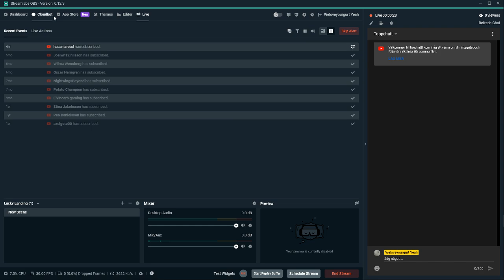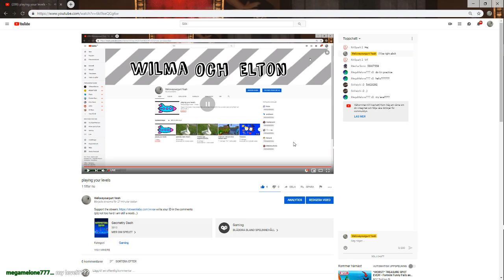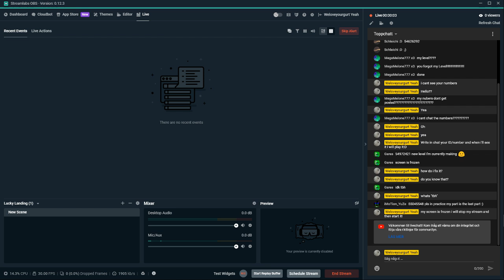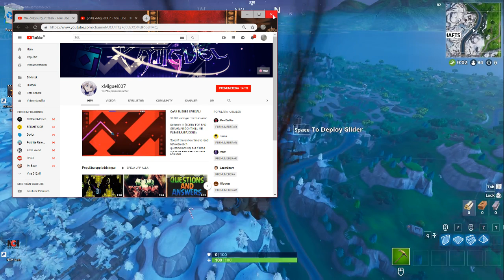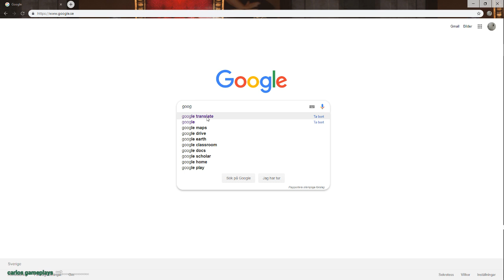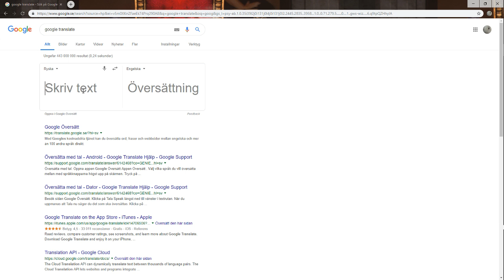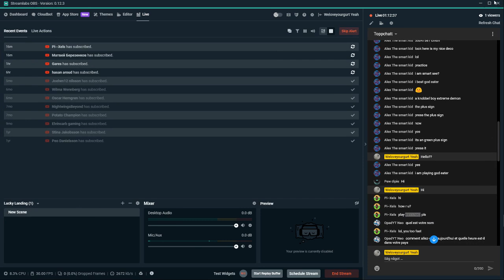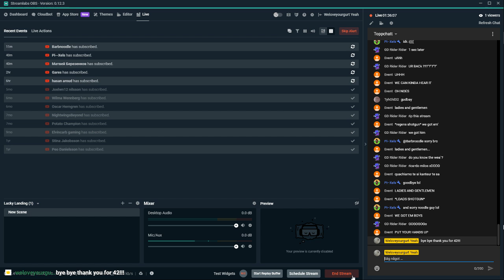playing your levels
(plz not too hard i am still a noob...)